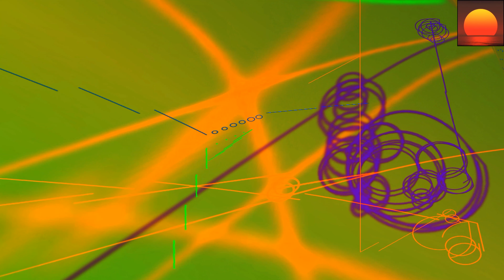Rank 1 - Airwave (Breathing) 💗 Vocal Trance - 8kMinas